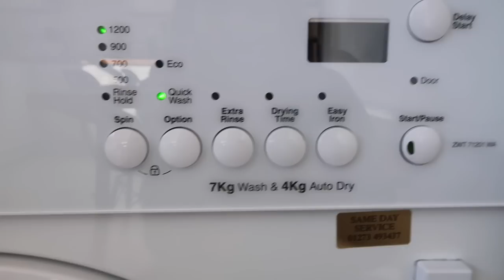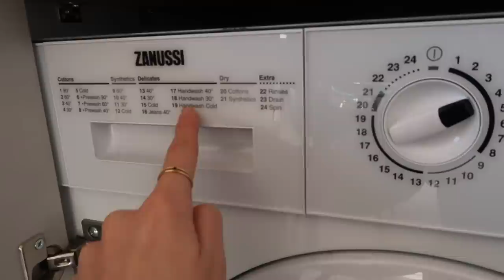How I Care For My Capsule Wardrobe | THE DAILY EDIT | The Anna Edit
The one where it’s day 5 of THE DAILY EDIT and I show you how I care for my capsule wardrobe. That fabric shaver before and after?! PHWOOR. Find links to everything I mentioned in this description box. Catch up on more of THE DAILY EDIT videos here!

Want a read? Then head to my blog for new content on Monday, Wednesday and Friday mornings or you can catch-up with my bi-weekly videos

WHAT I'M WEARING:
Makeup - It Cosmetics Your Skin But Better CC Cream in Light & Fair, Glossier Stretch Concealer in Light, Kevyn Aucoin The Sculpting Powder in Medium, CHANEL Soleil Tan de Chanel Bronzer, BECCA Glow Glaze Stick (gifted), Hourglass Arch Brow Pencil in Soft Brunette, Anastasia Beverly Hills Caramel Eyeshadow, Jillian Dempsey Brown Eyeliner, Lancome Monsieur Big Waterproof Mascara, Milk Makeup Kush Lip Balm
Rings -Mejuri Black Diamond Ring (gifted) Mejuri Beaded Ring (gifted) Mejuri Twist Ring (gifted) *Catbird Baguette Diamond Ring